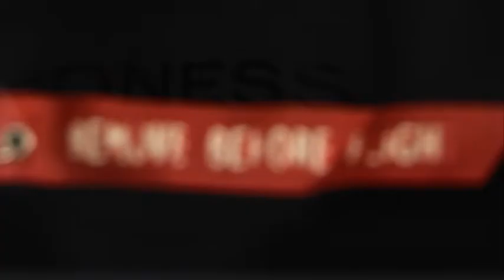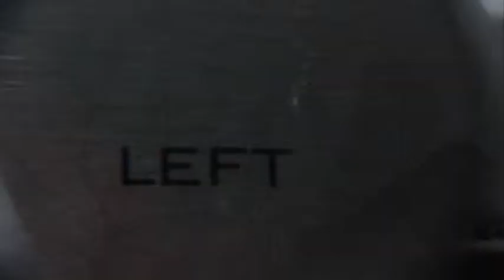IRON CURTAIN - Music Video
A darkly twisted music video featuring Mats Lindblom as the Sage!

This video was shot and finished in 2010.